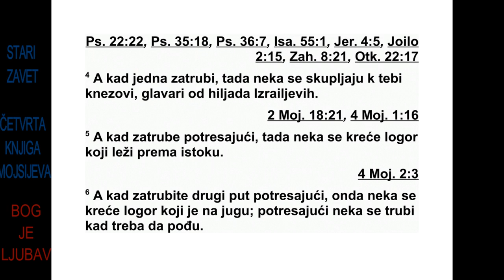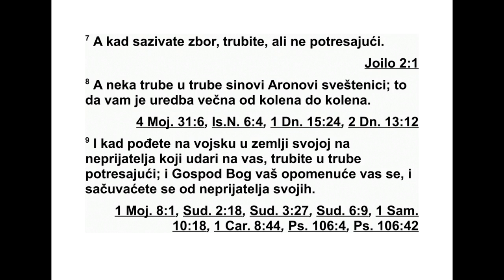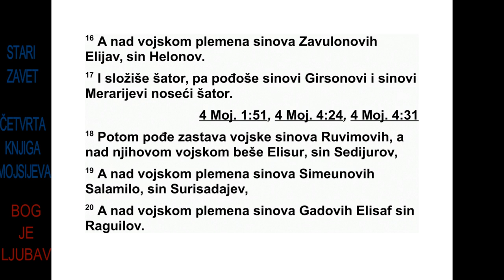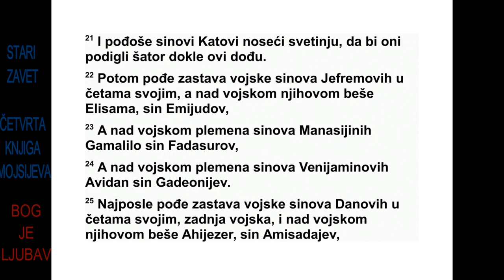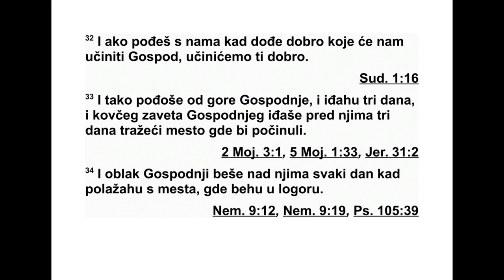ČETVRTA KNJIGA MOJSIJEVA DESETA GLAVA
10 Господ је рекао Мојсију: 2 „Направи
се би две сребрне трубе. Направи их од кова-
ног сребра и нека ти служе за сазивање збо -
ра и за објаву поласка. 3 Кад затрубите у
обе трубе, нека се цео збор скупи к теби на
ула зу у шатор од састанка. 4 Ако се затруби
само у једну трубу, нека се скупе к теби кне-
зови, од којих је сваки поглавар над хиљаду
Израелаца.
5 Кад затрубите тако да се труба огласи
про мењивим звуком, тада нека крену логори
смештени на источној страни. 6 Кад други
пут затрубите тако да се труба огласи про-
мењивим звуком, тада нека крену логори
смеш тени на јужној страни. Нека тако затру-
бе сваки пут кад једна група треба да крене.
7 Трубите и кад сазивате збор, али нека то
не буде промењив звук. 8 Нека Аронови си -
нови, свештеници, трубе у трубе. Нека вам
то служи као трајна одредба кроз ваше на -
раштаје.
9 Ако у својој земљи поведете рат против
тлачитеља који вас угњетава, нека трубе ог -
ласе ратни позив, и Господ, ваш Бог, сетиће
се вас и избавиће вас од ваших непријате-
ља.
10 У дан свог весеља, у време својих све -
чаности и на почетку својих месеци, трубите
у трубе над својим жртвама паљеницама и
жртвама заједништва. То нека вам служи
као спомен пред вашим Богом. Ја сам Гос -
под, ваш Бог.”
11 Друге године, другог месеца, двадесе-
тог дана у месецу, облак се подигао изнад
ша тора Сведочанства. 12 Тада су Израелови
синови кренули из Синајске пустиње својим
редом и путовали су све док се облак није
за уставио у пустињи Фаран. 13 Тако су кре-
нули први пут, по Господњој наредби датој
преко Мојсија.
14 Прва је кренула група од три племена
логора Јудиних синова по својим четама, а
над њиховом војском био је Насон, Ами на да -
вов син. 15 Над војском племена Исахарових
синова био је Натанаило, Согаров син. 16 А
над војском племена Завулонових синова
био је Елијав, Хелонов син.
17 Затим је био растављен шатор, и Гир -
сонови синови и Мераријеви синови кренули
су носећи шатор.
18 Онда је кренула група од три племена
Рувимовог логора по својим четама, а над
њи ховом војском био је Елисур, Седијуров
син. 19 Над војском племена Симеонових си -
но ва био је Саламило, Сурисадајев син. 20 А
над војском племена Гадових синова био је
Елисаф, Рагуилов син.
21 Затим су кренули Катови синови носећи
свете ствари из светилишта, а до њиховог
доласка шатор је већ био постављен.
22 Затим је кренула група од три племена
логора Јефремових синова по својим четама,
а над њиховом војском био је Елисама, Ами -
јудов син. 23 Над војском племена Мана си -
јиних синова био је Гамалило, Фадасуров
син. 24 А над војском племена Венија мино -
вих синова био је Авидан, Гидеонијев син.
25 Група од три племена логора Данових
си нова кренула је по својим четама као заш -
титна стража свим логорима, а над њиховом
војском је био Ахијезер, Амисадајев син. 26
Над војском племена Асирових синова био је
Фагаило, Ехранов син. 27 А над војском пле-
мена Нефтали мових синова био је Ахиреј,
Ена нов син. 28 Тим редом су Израелови си -
нови полазили по својим четама кад су кре-
тали на пут.
113 4. МОЈСИЈЕВА 9,15 - 10,28
29 Тада је Мојсије рекао Ховаву, сину Ма -
дијанца Рагуила, Мојсијевог таста: „Ми кре -
ће мо ка месту за које је Господ рекао: ‘Вама
ћу га дати.’ Пођи с нама и добро ћемо ти учи-
нити. јер је Господ обећао добро Израелу.”
30 А он му је одговорио: „Нећу ићи с вама,
него ћу ићи у своју земљу и у свој род.” 31
На то је Мојсије рекао: „Молим те, не остав-
љај нас. Пошто ти добро знаш где у пустињи
можемо да се улогоримо, ти ћеш нам бити
по пут очију. 32 Ако пођеш с нама, као што
ће Господ чинити добро нама, тако ћемо и
ми чинити добро теби.”
33 Тако су кренули од горе Господње и
иш ли три дана хода, а ковчег Господњег са -
веза ишао је три дана хода пред њима да им
потражи место где би починули. 34 И Гос -
подњи облак био је над њима дању кад су
кретали из логора.
35 Кад би ковчег кретао, Мојсије би рекао:
„Устани, Господе, и нека се твоји непријате-
љи расеју. Нека они који те силно мрзе по -
бегну пред тобом.” 36 А кад би се заустав-
љао, рекао би: „Врати се, Господе, небро је -
ним хиљадама Израелаца.”